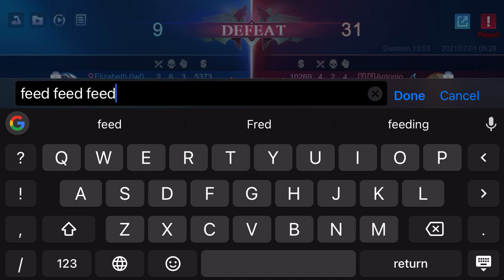Team Feed :/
When your team feeds